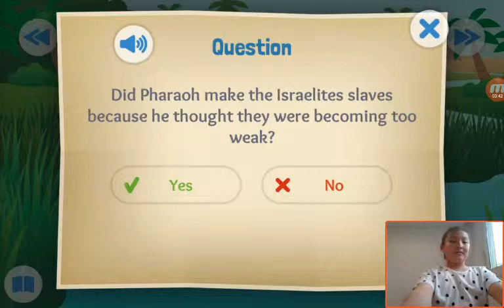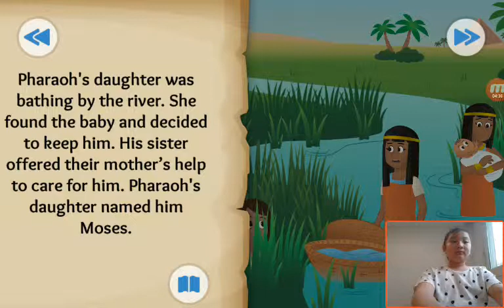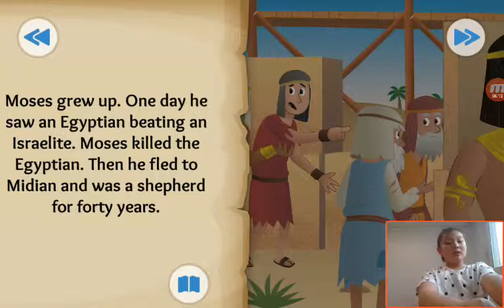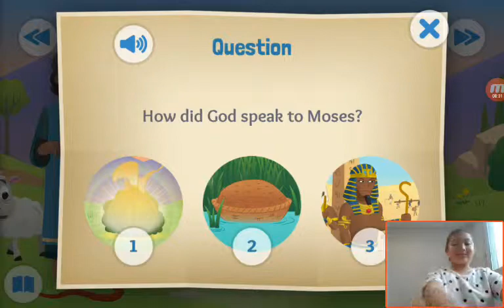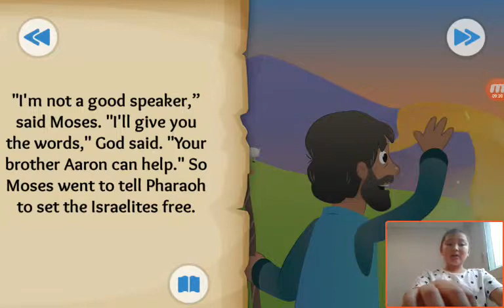‹Kids›Grace：성경이야기 A Baby and a Bush about Birth of Moses and burning bush in Exodus 1